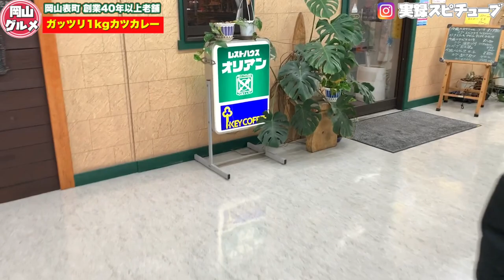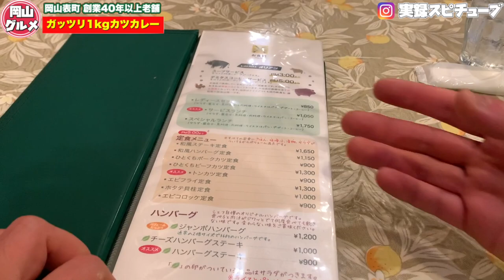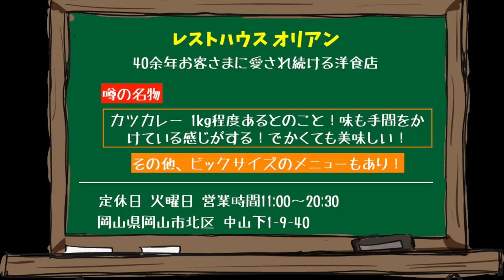岡山グルメ【老舗 オリアン】１キロカツカレー！グルメアナウンサー オススメの老舗40年以上！《表町エリア》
食べログ